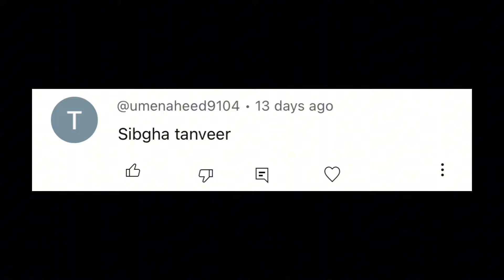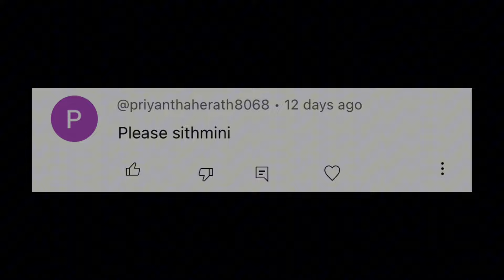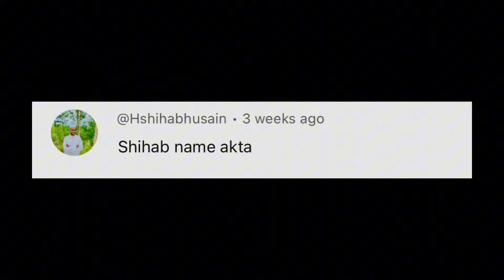✔️ S Signatures | signature ideas for letter s | s name signature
✅ S Signatures :-

✔️ Topics :-

S Signatures
S Signature Style
S signature
S name signature
S name signature style simple
Simple signature for letter s
Simple signature
S stylish signatures
Signature for s
Letter s signatures
S letter signatures
How to make a good signature with letter s
How to make a good signature easily
Easy signature
How to make a signature
How can I make my own signature
Unique signature
Best signature
Best signature style for my name
Best signature style for letter s
S beautiful signatures
Beautiful signatures
Professional signature
Professional signature for letter s
My name signature
Signature s
How to signature
How to signature your name
How to sign
Making of a sign
Signatures
Signatures for you
S signatures video
S signatures episode 58
Sign
Find your name
Your name signature
How to write a signature
How to create a signature
How to create easy signature
Signature in English
Alphabet s signatures
Top 10 signatures
Top 10 signatures for s
Most beautiful signature in the world
Trending signature
Fancy signatures
How to sign letter s
Signature Styles
Signature ideas
Signature ideas for letter s
Cute signature ideas
S latest signature
Simple s signature
How to learn
How to learn a signature